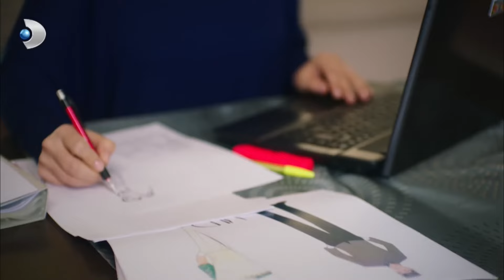Aksel, Melis'e Kızmamış! - Güneşi Beklerken 29. Bölüm